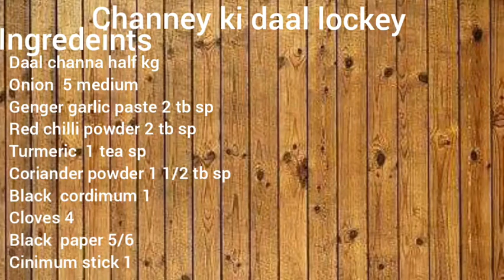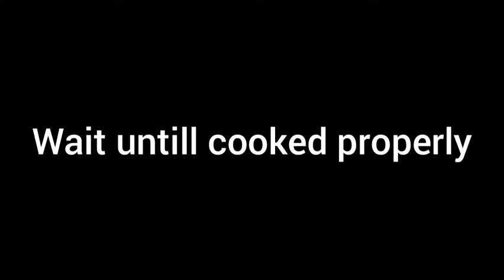Dalchaa recipe | channa daal loki | dal chaana with loki recipe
Asalam.o.alikum,
           Welcome to menu meal.
Very easy and very tasty recipe for you all.

Ghr ka normal khana ab hua or b mazaydar mairi recipe sy banai is dal loki ko or phr mujy bataiye k sb ko kaise lage.

You can join us on Facebook, Twitter, instagram and also on our Facebook page.
Give me a 👍 up.
Leave your comments in comment section.
Also share my link's to your friends and family members.
 Chef : Arjumand Mansoor.
Directed by : Komal Mansoor.
Editing by Komal Mansoor.
Video making by : Komal Mansoor.
Produced by : Arman family.
URL: https:// enjoymucic.ai